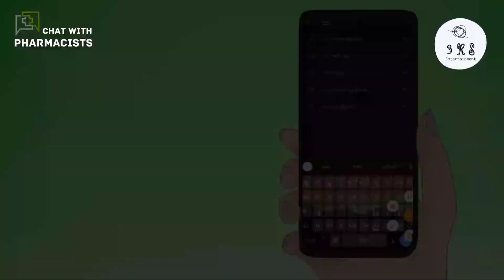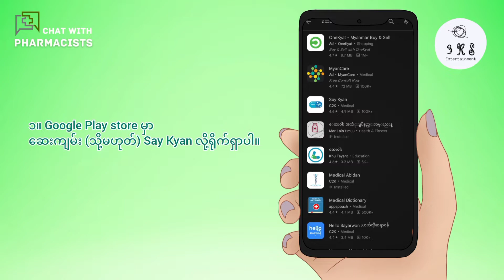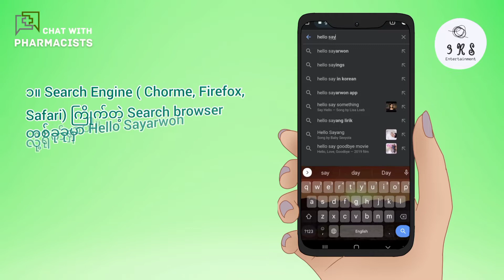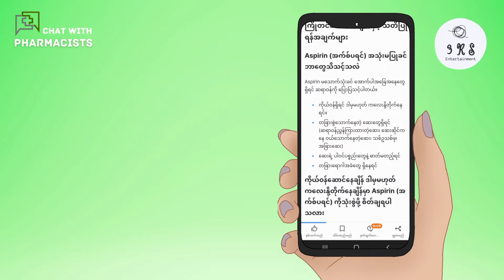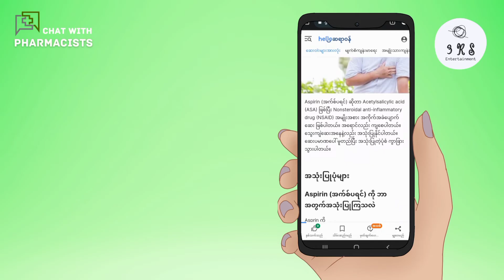သောက်နေတဲ့ဆေးတွေအကြောင်း အလွယ်သိအောင်ကြည့်မယ် ( CWP - Epi 1)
Learning about medicines before taking them, useful app and website.